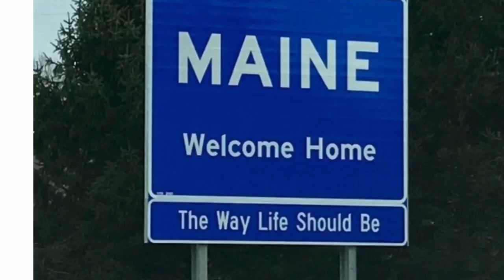Making Mobile Homes Better. Mobile Home Roof Over.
Making mobile homes better. In this video. Drew Crew traveled to Neese South Carolina to install a rubber roof over a leaking mobile home single wide trailer.

At Drew’s Roofing And Home Repair, we are so happy to be able to share with you on YouTube. I think it is an awesome platform to use for sharing and even keeping up to date with friends and family.